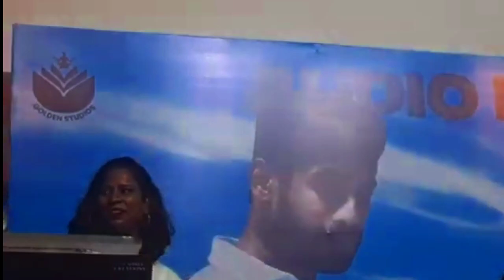THE PROOF AUDIO LAUNCH - Sai Dhanshika | Rudhvir Vadhan | Mime Gopi | Rythvika | Indraja